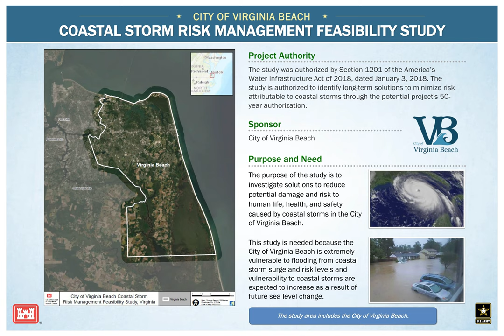VB CSRM feasibility study meeting boards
The study was authorized by Section 1201 of the America’s Water Infrastructure Act of 2018, dated January 3, 2018, and is authorized to identify long-term solutions to minimize risk attributable to coastal storms through the potential project's 50-year authorization.

The purpose of the study is to investigate solutions to reduce potential damage and risk to human life, health, and safety caused by coastal storms in the City of Virginia Beach.

This study is needed because the City of Virginia Beach is extremely vulnerable to flooding from coastal storm surge and risk levels and vulnerability to coastal storms are expected to increase as a result of future sea level change.

Study opportunities include:
- Reduce economic impacts from coastal storms and coastal flooding.
- Reduce the risks to human life, health, and safety.
- Improve the resilience of the City of Virginia Beach to the impacts of coastal storms and flooding.
- Utilize Natural and Nature-Based Features (NNBFs) and/or restoration of the natural coastal system of defenses to reduce impacts from coastal storms.
- Improve floodplain management.
- Reduce the impact coastal storms have on the Department of Defense facilities in the study area.
- Improve recreation opportunities.

Scoping comments will be taken until Nov. 3, 2022. Mail comments to:
Justine Woodward
U.S. Army Corps of Engineers, Norfolk District
Planning and Policy Branch
803FrontStreet
Norfolk,VA23510